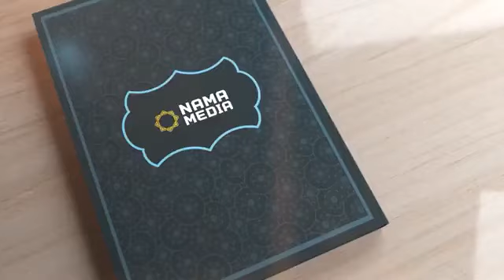Sh. Abdirahman Bashir | Cusbooneysii Iimaankaaga (Renew your faith), Ramadan Series - Episode 16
Cusbooneysii Iimaankaaga (Renew your faith), Ramadan Series - Episode 16 Sh. Abdirahman Bashir